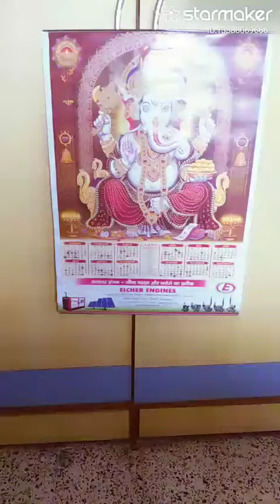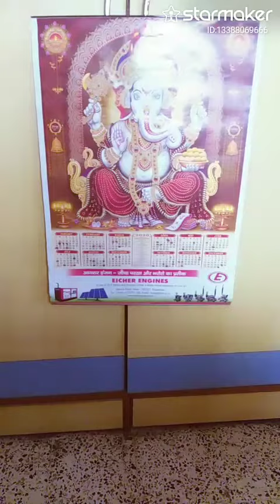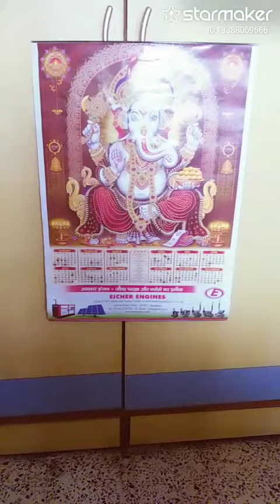Mohe Rang Do Laal.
Sung by Mrs. Suchitra mahoorkar kapatral..she completed her Vidwat degree in Hindustani classical music.